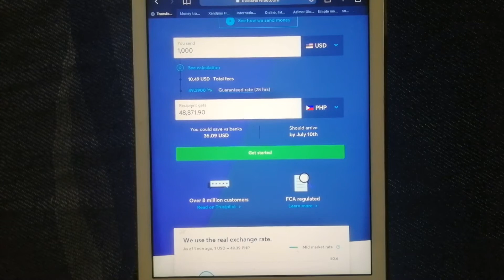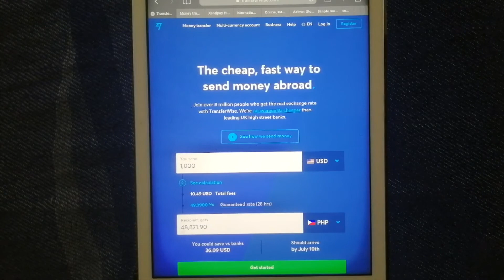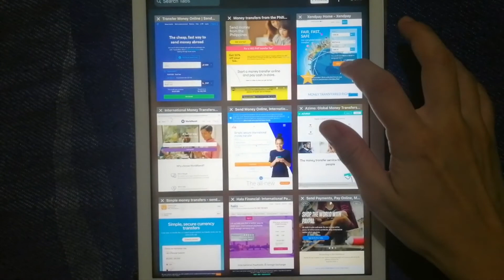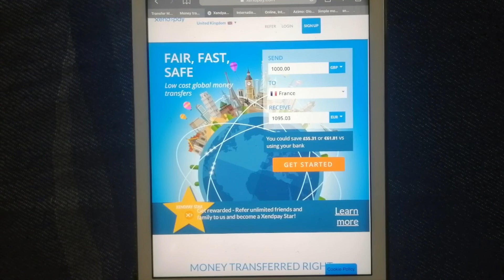🔴 How To Transfer Money Overseas From Philippines to Mongolia 🔴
This channel is about Airport Tours and all things related to Travel. Sometimes I discuss hotel prices, transferring money between different countries internationally and others. If you have a suggestion for a new video, leave a comment please!

Mongolia (/mɒnˈɡoʊliə/ (audio speaker iconlisten), Mongolian: Монгол Улс, romanized: Mongol Uls, Traditional Mongolian: Monggol ulus.svg[a] Moŋğol ulus; lit. "Mongol Nation" or "State of Mongolia") is a landlocked country in East Asia. It is bordered by Russia to the north and China to the south.

We are a participant in the Amazon Services LLC Associates Program, an affiliate advertising program designed to provide a means for us to earn fees by linking to Amazon.com and affiliated sites.